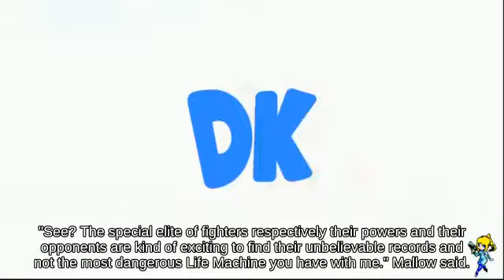Side Smash Richter Belmont on Duck Hunt attacks with Bombchu || Super Smash Brothers Ultimate